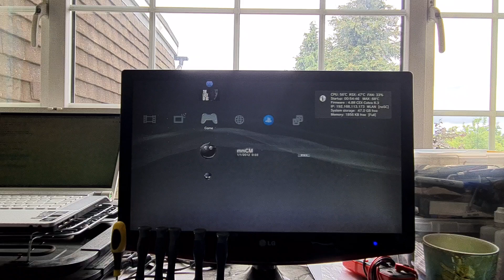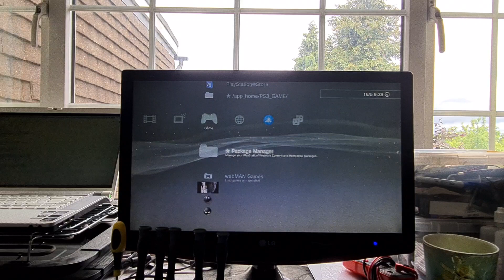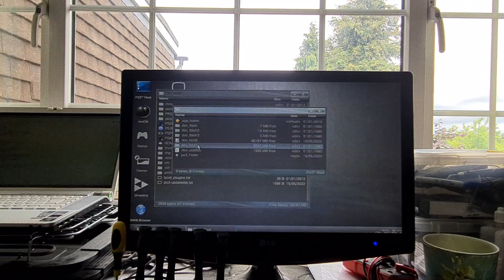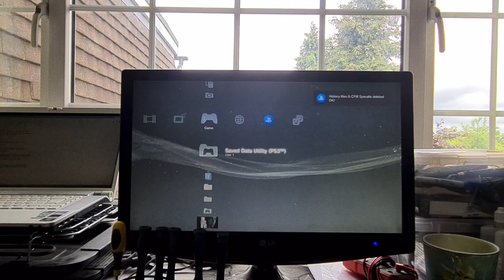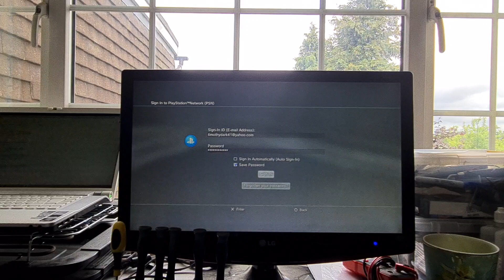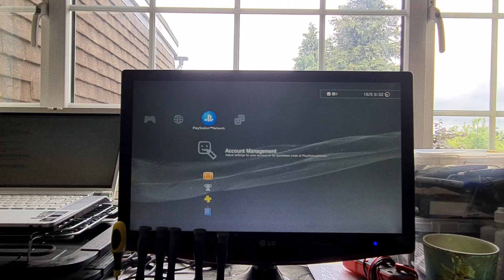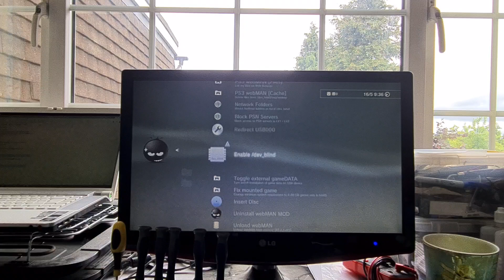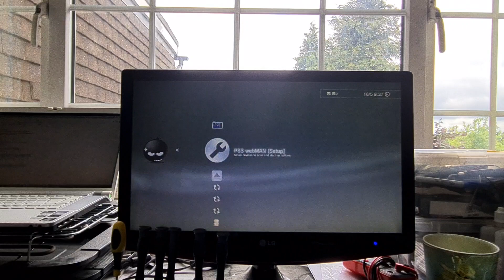Accessing PSN on 4.88 CFW. INVALID PASSWORD FIX!!!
So this is a topic that results in failure for many people. This is because after following all the steps you can't sign in because every time you try it says invalid password.

So by following the steps in the video below results in many people unable to sign in due to the PSN server not accepting there password.

So its important to point out that you must have the latest version of webman and multiman installed to get to the point where you can attempt to put in your password, otherwise it just comes up with the message that an update is required.

I have discovered how to resolve this issue that so many people are having problems with!

(1) Sign into PSN using your phone or laptop.
(2) Go to settings (top right icon)
(3) Go to account information
(4) Go to top left icon (3 horizontal lines)
(5) select security (asks to confirm as it takes you to another page, select "Yes")
(6) Scroll down to the bottom of this page and select the "Generate or manage device setup passwords"
(7) Now use this password to sign into your
 account on your PS3.

link below for the text file.